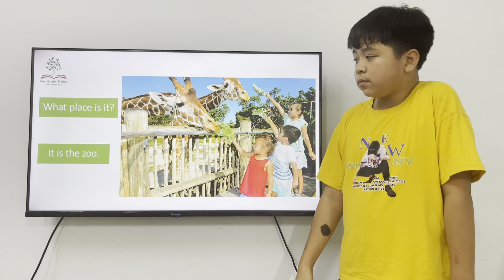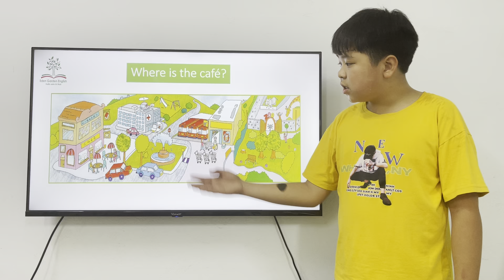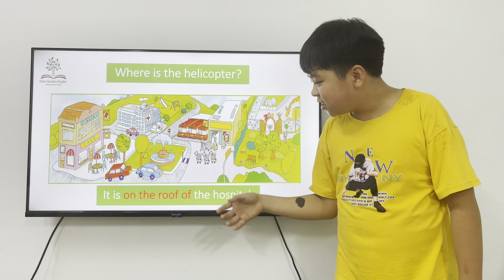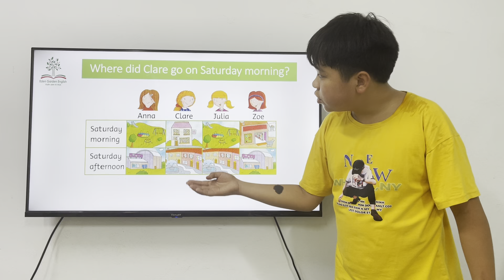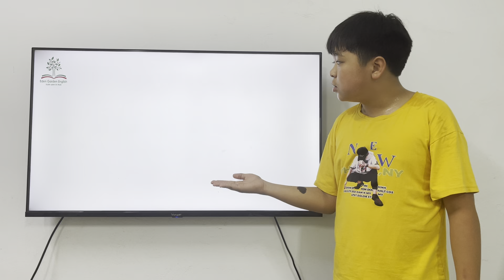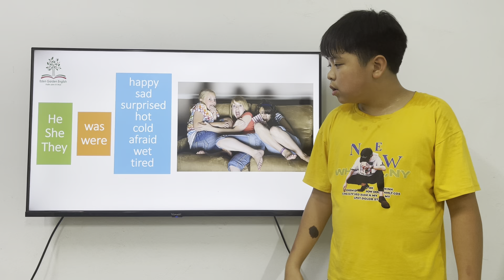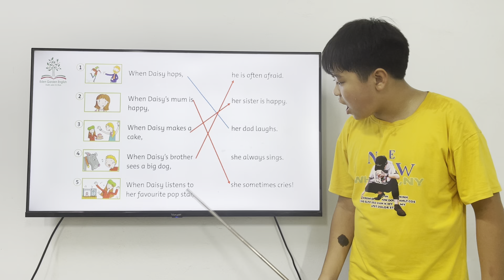Unit 3 Long Bảo Long